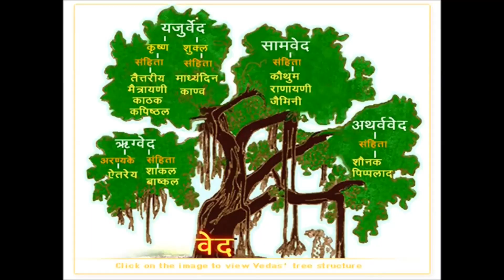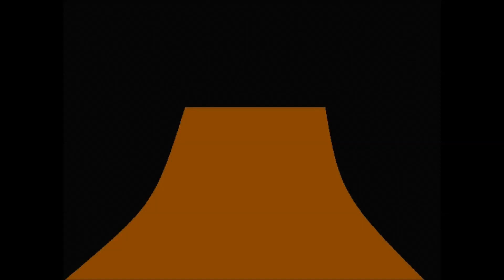29 AGNI MANDALA 7 1 5